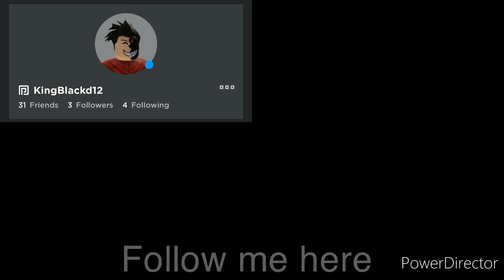Roblox piggy escaping my piggy map slot 1 and slot 2 and Chapter 1Part 13 Full Gameplay